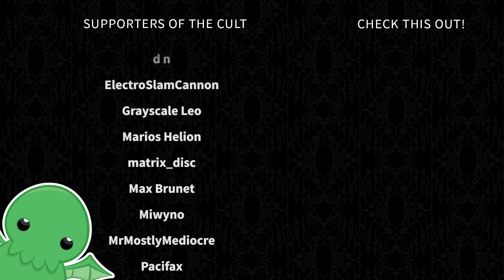Skaven Santa Claws - Part 29 - Total War: Warhammer 2